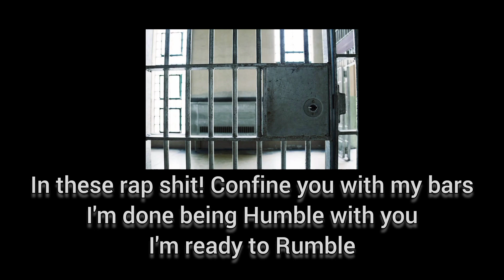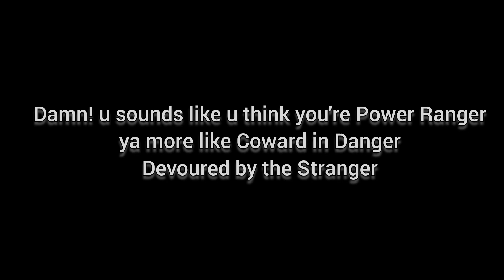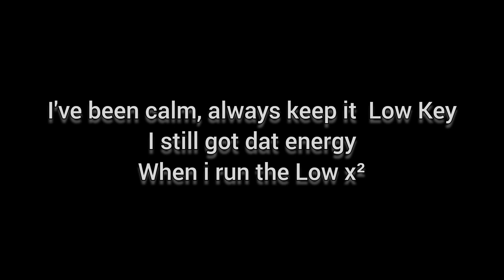Bring it on! || Reply to KKK